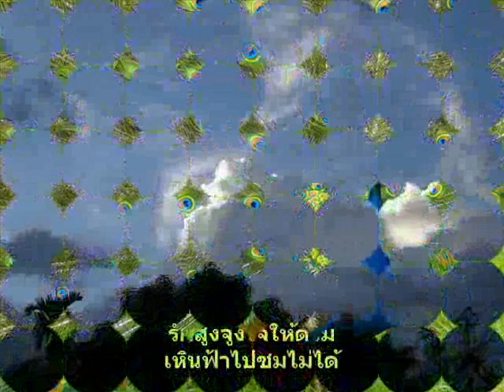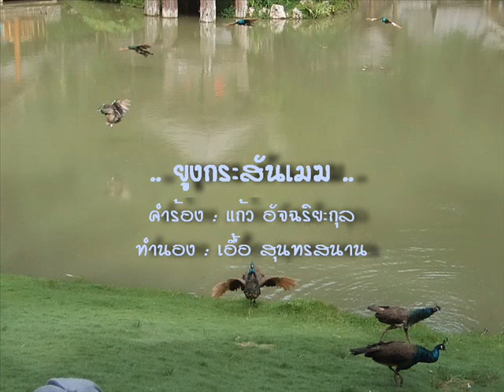ยูงกระสันเมฆ สบสันต์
ต้นฉบับร้องโดย วินัย จุลละบุษปะ